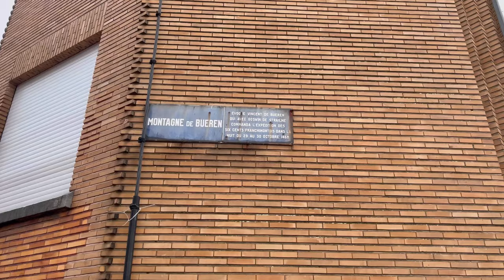CLIMB THE MONTAGNE DE BUEREN WITH ME IN LEIGE